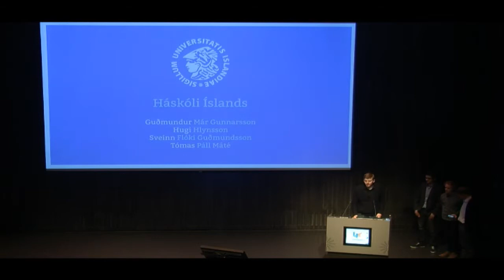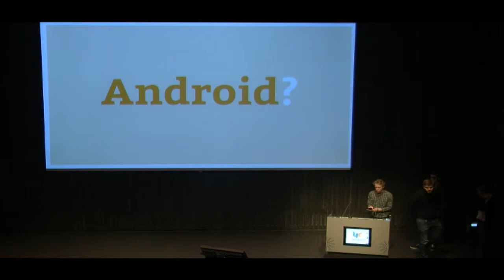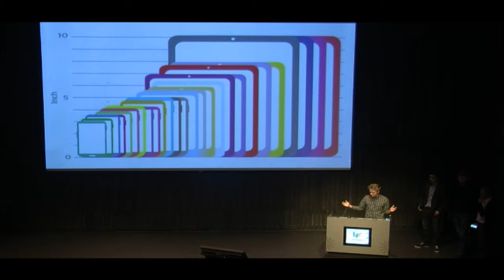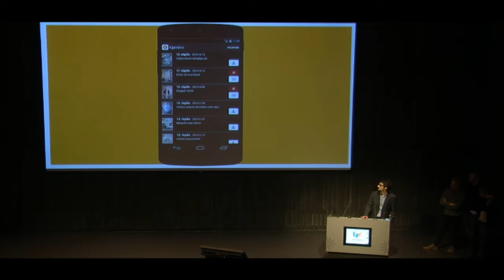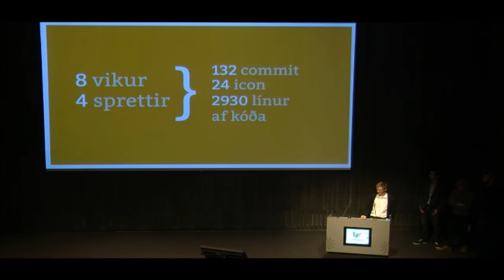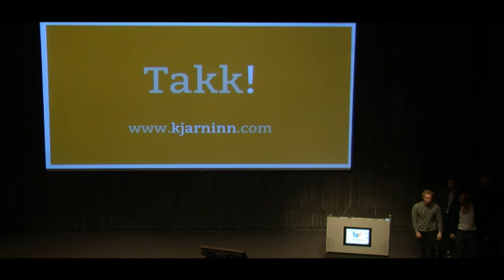UTmessan 2014 - Örmessa: Kjarninn app - Sveinn, Hugi, Tómas og Guðmundur, nemendur í HÍ